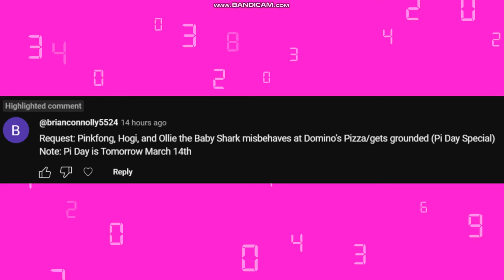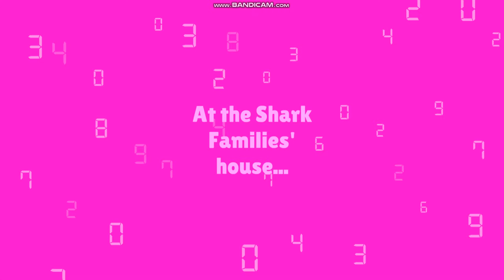Pinkfong, Hogi, and Ollie The Baby Shark Misbehaves At Domino’s Pizza/Grounded (Pi Day Special)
Inspired by ItsChesterDern.
Requested by Brian Connolly.

FUN FACT: Pizza coming through!